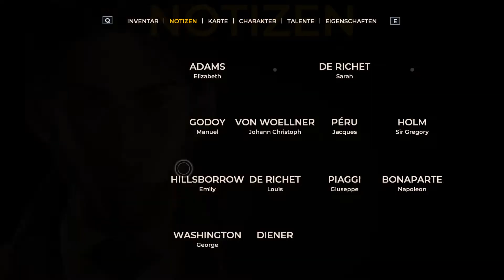The Council #7 - Die Medusa [Let's play | Deutsch/German]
The Council" ist ein Adventurespiel, welches einen neuen narrativen Ansatz verfolgt, der auf Dialoge und Fähigkeiten aufbaut. Gespielt wird in einer Geheimorganisation des Jahres 1793 mit einigen bekannten Gesichtern.

Wir sind weiter auf den Spuren der Mutter unterwegs und stoßen auf einen geheimen Raum, in dem schon jemand auf uns wartet.

Alle Rechte vom Spiel bei Cyanide Studio and Focus Home Interactive.

▬▬ Was gibt es bei "PatJe spielt"? ▬▬▬▬▬▬▬▬▬▬▬▬
Was der Name schon sagt: Spiele. Vor allem werden es Wirtschaftssimulationen sein, Globalstrategie oder in der "Adventure Time" auch Rollenspiele und Adventures.

Als politisch und geschichtlich Interessierter Mensch wird dies oft Einfluss auf Spielauswahl und Spielweise nehmen. Und vielleicht kommt Brettspiel und Pen&Paper auch mal dazu.

▬▬ Programmplan ▬▬▬▬▬▬▬▬▬▬▬▬
Täglich 9 Uhr: Wirtschaftssimulation (aktuell Surviving Mars)
Täglich 17 Uhr: (Global-)Strategie (aktuell Stellaris Apocalypse)
Täglich 20 Uhr: Adventure Time (aktuell Kingdom Come Deliverance)